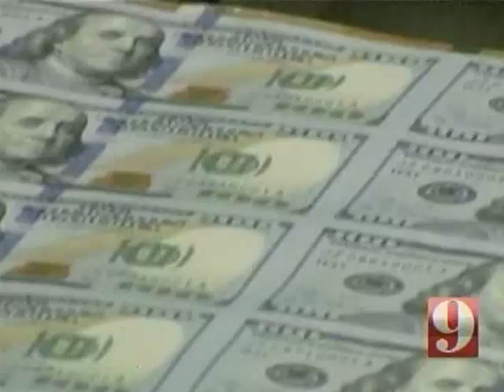TV-9 Talks to Stearns About Cuts in House Budget.m4v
TV-9 Orlando talks with Stearns about cutting the budget of the U.S. House of Representatives, 1-6-11